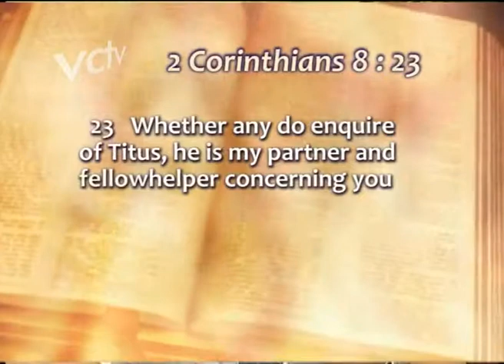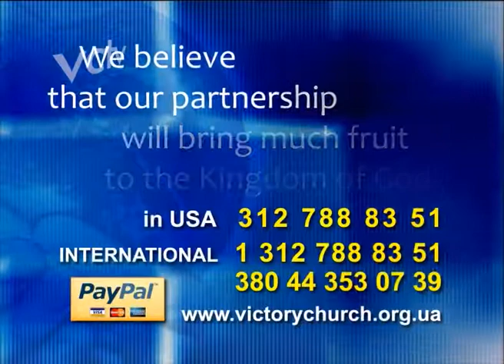No one is Unlovable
TV-program 'Voice of Victory'
Preacher: Senior pastor of "Victory" Christian Church Henry Madava
Topic: No one is Unlovable